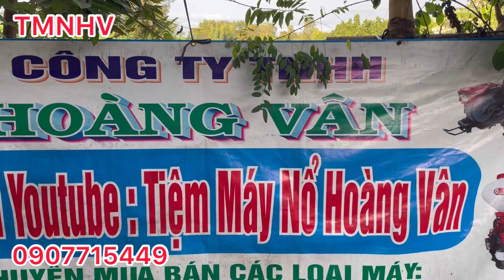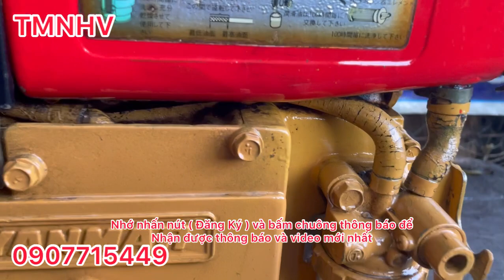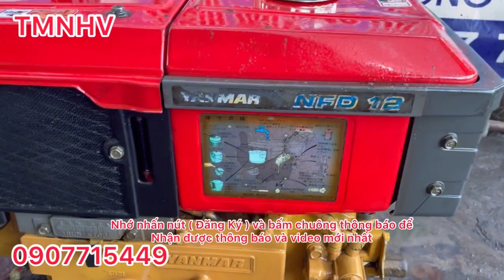T.196 giới thiệu máy dầu YanMar NF12 hàng nghĩa địa Nhật đẹp